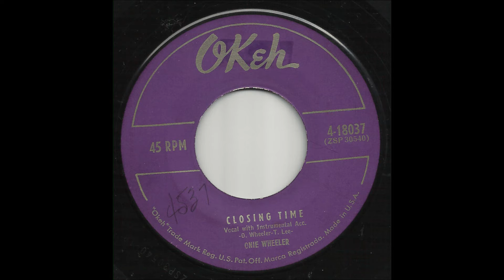Onie Wheeler - Closing Time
Onie Wheeler from Senath, Missouri.
100% pure Hillbilly Music.